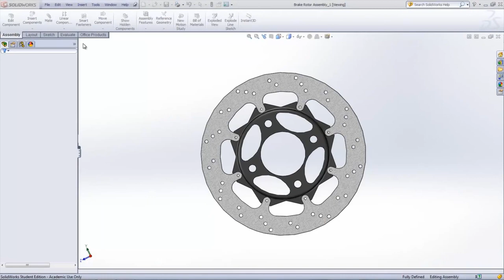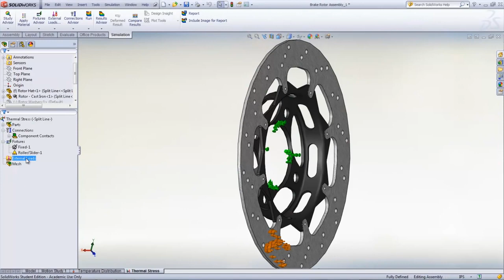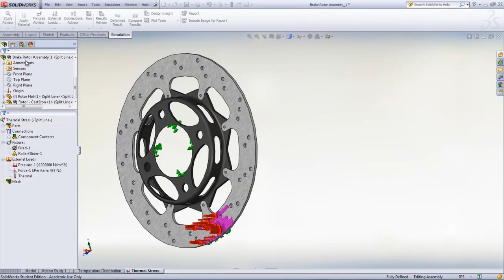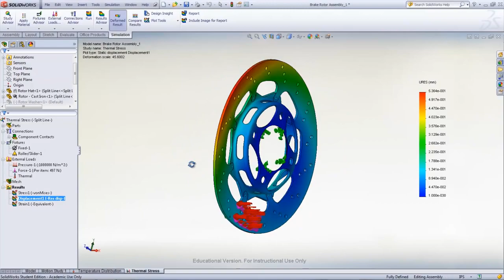SolidWorks: Análisis Estructural Térmico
Determine los efectos térmicos en un diseño determinado (o el impacto de los cambios de diseño en las temperaturas de los componentes) mediante un análisis estructural térmico rápido y eficaz con SOLIDWORKS Simulation.
Distribuidor Autorizado Solidworks para Colombia